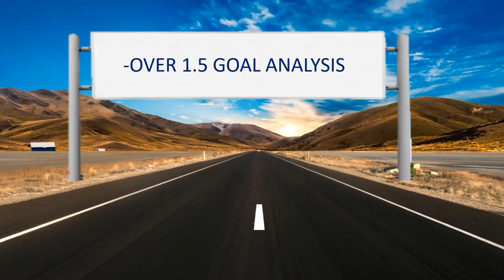Football predictions Today(05.01.2021)Free Betting Tips|Over 0.5 & Over 1.5 goals|Betting Tips Daily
Video Related Subjects:
Betting strategy is also very important to benefit(make money online) from daily betting tips.So first of all, i will list some advices.
1-There are lots of surebets offer on internet,i don't believe them so stay away from them because most of them  want to grab your money.
2-You must control ambitions and emotions after possible losses.
3-Don't put all bets in one bet slip.If you have 2 or more odds on your bet slip it is enough to take risks.
4-You must control your bankroll..For an example i advice %10 of your bankroll to bet.If losses may,you have 9 more chances to recover so don't fill your eggs in one basket.
5-You must look winning on bet in long term strategy.Don't be greedy.
6-If you can't analyze or determine on soccer betting you must search good football betting tipster(free betting tips daily).

bet=bahis
betting=bahis yapma
home=ev sahibi
away=deplasman takımı
over=ust
under=alt
3-way corners=3 yollu korner
prediction=tahmin